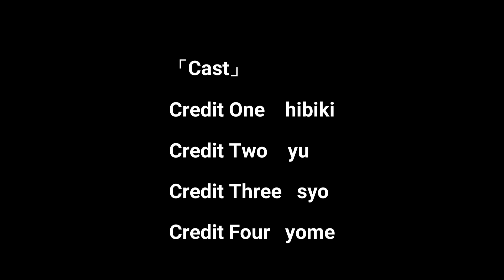【2023年版】ネットで宣伝するだけで勝手に稼ぐ！アフェリエイト Amazonアソシエイト アマゾンアソシエイト 楽天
今回は、アフェリエイト Amazonアソシエイトについてのお話です。
ネット時代なので、少しでも知っておきましょう。
ではでは、少しでも参考になり、楽しんでいただければ幸いです。

このチャンネルは、車、バイク、メダカ、熱帯魚、爬虫類、植物、カメラ、ガジェット、ペット、などなど
自分のその時々の好きな事、趣味、考え方を勝手気ままに「共感いただける方だけへ向けて」発信していきます。
おしゃれでカッコいいと信じている趣味を発信するチャンネルです。
同じ趣味趣向の仲間、同志が増え、楽しい時間を共有できれば最高ですね。一緒にたのしみましょう。